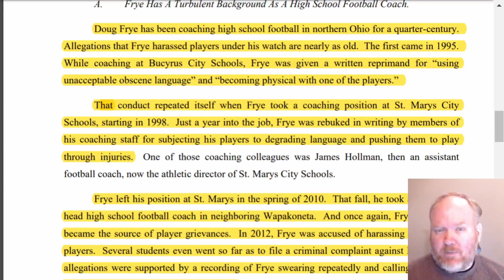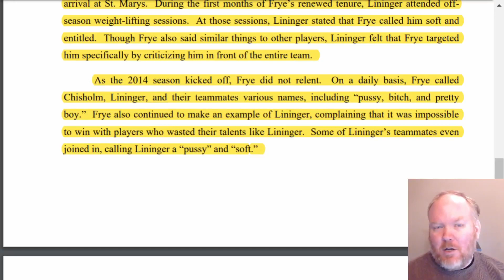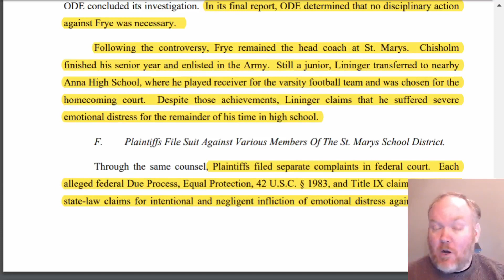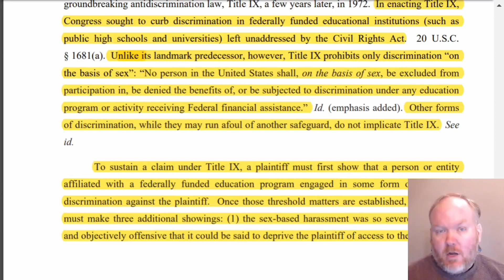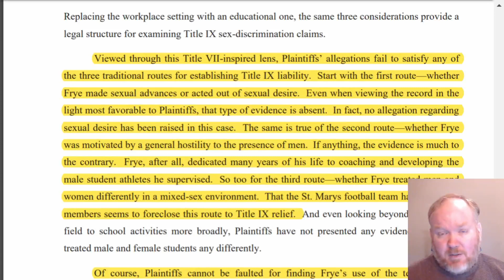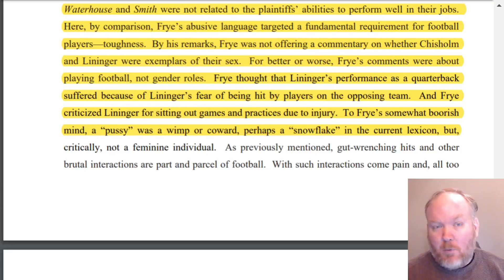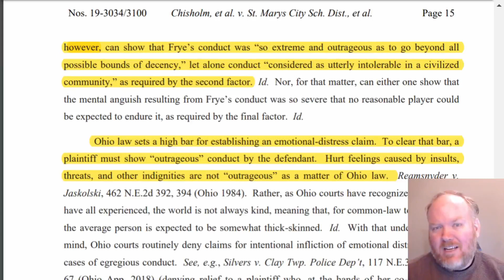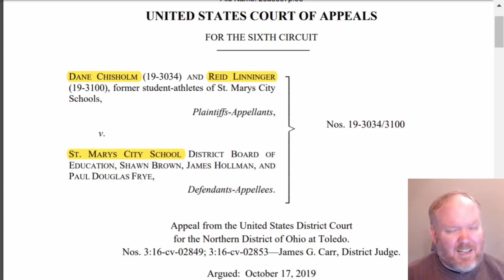Mean high school coach went too far?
Doug Frye is a high school football coach with two established traits: 1) he wins games, and 2) he uses somewhat abusive language to the students he coaches. This language would be improper for a teacher in a classroom, but is the rule for different on the field?

In today's legal analysis, we discuss whether our entire generation is soft, or whether this coach has gone too far.